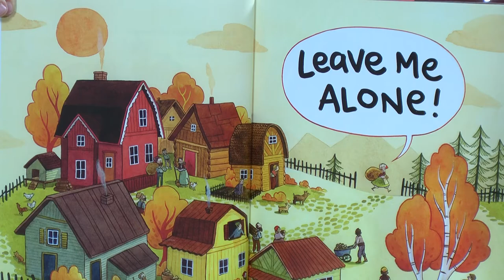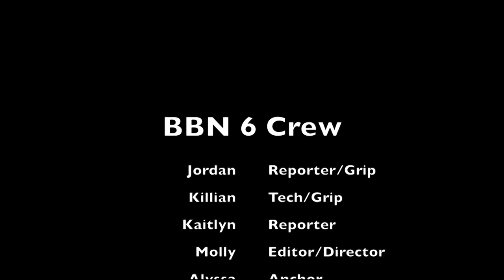01 Brigham Academy News Show 3